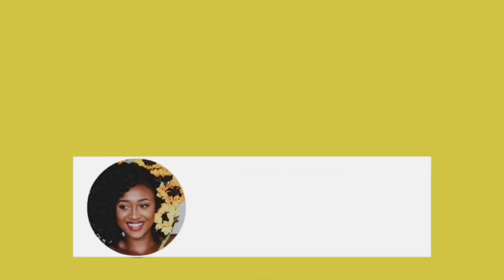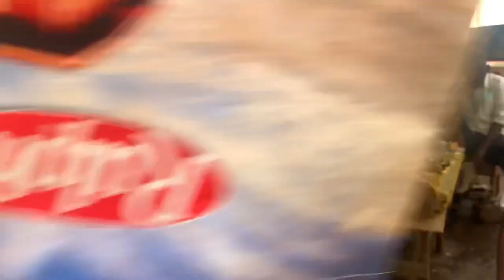How we do our shopping in Guinea / Biggest Market in Conakry / Vlog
Hello My Juicy People! Here is a view of our Guinean market called Madina Market. I honestly hate coming here but my step mom made me so to make her happy, I joined the team for a 4.5 hrs of walking, eating, heavy sun, spent lot of money and lot of laughs.
👉🏾 Amusez-vous et surtout n’oubliez pas de vous inscrire s’il vous plaît. MERCI D’AVANCE

🤩 Have fun & be safe 💋
👀 See you soon with another 🙏🏽

✖️I N S T A G R A M : @amisylle
✖️T W I T T E R : @amisylle
✖️C A S H A P P : $amisylla
✖️ P A T R E O N
✖️ A M A Z O N wishlist

TRIPOD: Selfie Stick Tripod, UBeesize for iPhone